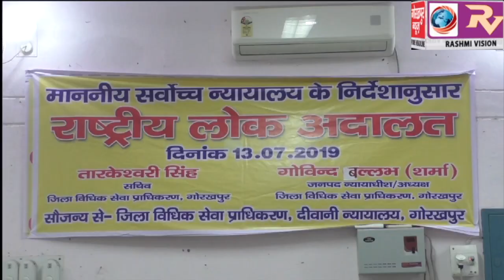जिला विधिक प्राधिकरण के तत्वावधान में राष्ट्रीय लोक अदालत पर आयोजित हुआ ‘जन-जन तक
जिला विधिक प्राधिकरण के तत्वावधान में राष्ट्रीय लोक अदालत पर आयोजित हुआ ‘जन-जन तक लोक अदालत की हो पहुंच’ विषय पर विचार गोष्ठी, वक्ताओं ने रखे अपने-अपने विचार